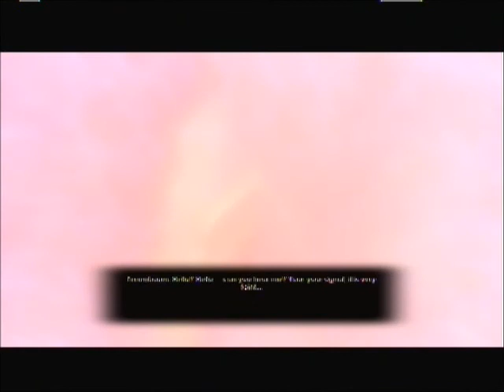Let's Play BioShock 2: Introduction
Welcome back to these three screw heads from Would You Kindly Productions playing through BioShock games, with the Introduction to BioShock 2.  Please enjoy the stupidity, and possibly hilarity of these guys playing through this game.